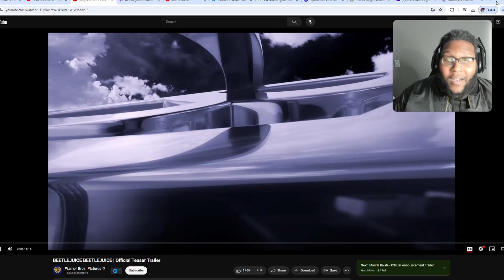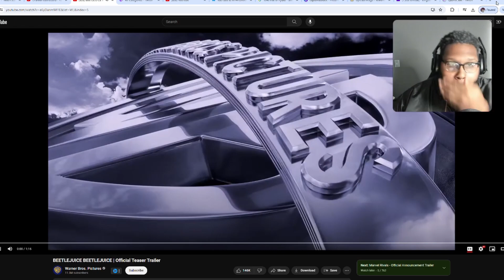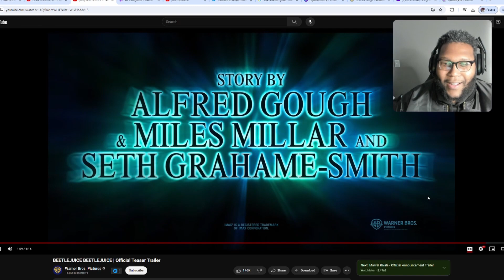BEETLEJUICE BEETLEJUICE | YOOO REALLY THOUGH...!!! (REACTION)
It's about time lol I'm soo hyped.

Keaton returns to his iconic role alongside Oscar nominee Winona Ryder (Stranger Things, Little Women) as Lydia Deetz and two-time Emmy winner Catherine O’Hara (Schitt$ Creek, The Nightmare Before Christmas) as Delia Deetz, with new cast members Justin Theroux (Star Wars: Episode VIII – The Last Jedi, The Leftovers), Monica Bellucci (Spectre, The Matrix films), Arthur Conti (House of the Dragon) in his feature film debut, with Emmy nominee Jenna Ortega (Wednesday, Scream VI) as Lydia’s daughter, Astrid, and Oscar nominee Willem Dafoe (Poor Things, At Eternity’s Gate).

Burton, a genre unto himself, directs from a screenplay by Alfred Gough & Miles Millar (Wednesday), story by Gough & Millar and Seth Grahame-Smith (The LEGO® Batman Movie), based on characters created by Michael McDowell & Larry Wilson.  The film’s producers are Marc Toberoff, Dede Gardner, Jeremy Kleiner, Tommy Harper and Burton, with Sara Desmond, Katterli Frauenfelder, Gough, Millar, Brad Pitt, Larry Wilson, Laurence Senelick, Pete Chiappetta, Andrew Lary, Anthony Tittanegro, Grahame-Smith and David Katzenberg executive producing.

Burton’s creatives behind the scenes includes director of photography Haris Zambarloukos (Meg 2: The Trench, Murder on the Orient Express); such previous and frequent collaborators as production designer Mark Scruton (Wednesday), editor Jay Prychidny (Wednesday), Oscar-winning costume designer Colleen Atwood (Alice in Wonderland, Sweeney Todd: The Demon Barber of Fleet Street, Sleepy Hollow), Oscar-winning creature effects and special makeup FX creative supervisor Neal Scanlan (Sweeney Todd: The Demon Barber of Fleet Street, Charlie and the Chocolate Factory) and Oscar-nominated composer Danny Elfman (Big Fish, The Nightmare Before Christmas, Batman); and Oscar-winning hair and makeup designer Christine Blundell (Topsy-Turvy).

A Warner Bros. Pictures presentation, Beetlejuice Beetlejuice will be released only in theaters and IMAX on September 6, 2024 nationwide, and internationally beginning 4 September 2024.  It will be distributed worldwide by Warner Bros. Pictures.